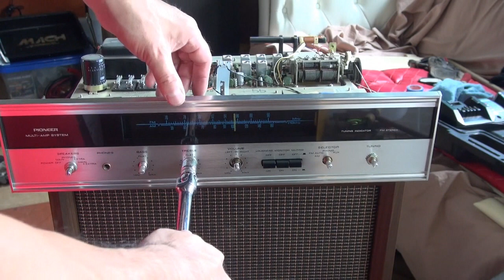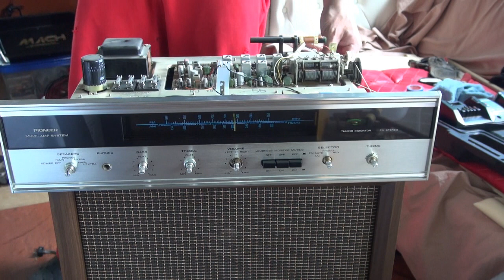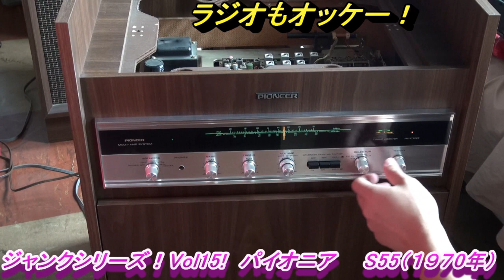昔の響きを取り戻せ！パイオニア S55 1970年製オーディオの壊れた部分を修理＆クリーニング作業で復元！【ジャンクシリーズ！VOL15】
【ジャンクシリーズ！VOL15】親戚からふっるいオーディオもらったんさ！
パイオニアのS55っていうらしい！1970年製だって！
若干壊れてるけど、めっちゃきれいなんさ！
なおしてヨッピーが使うんだとさ
クリーニングと修理の動画です！